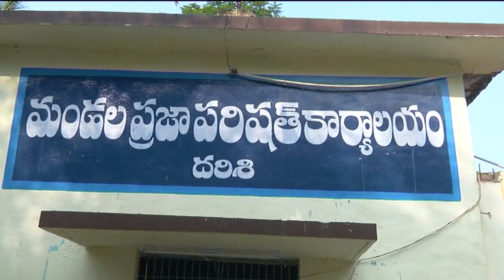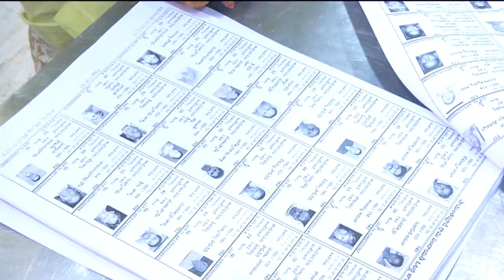02 02 2021 DARSI MPDO OFFICE VISIT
DISTRICT COLLECTOR VISIT  DARSI MPDO OFFICE